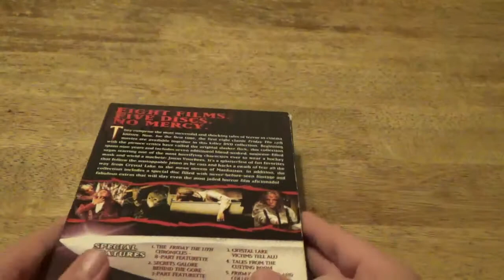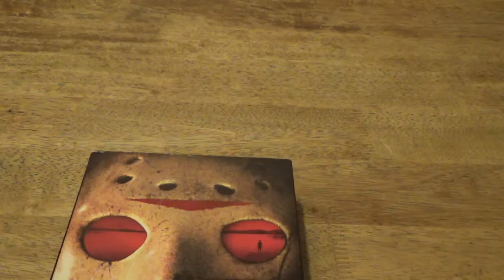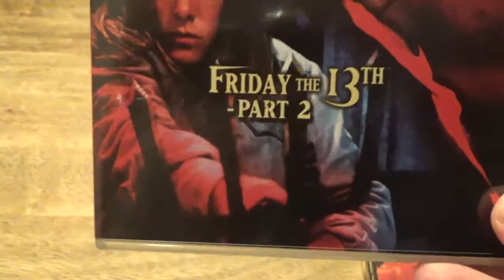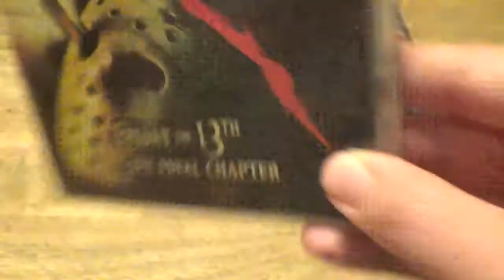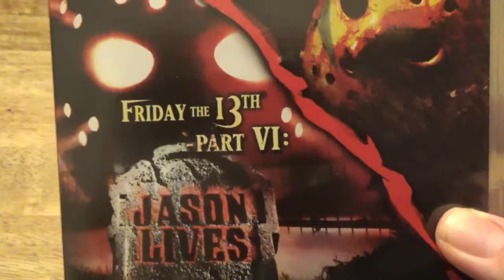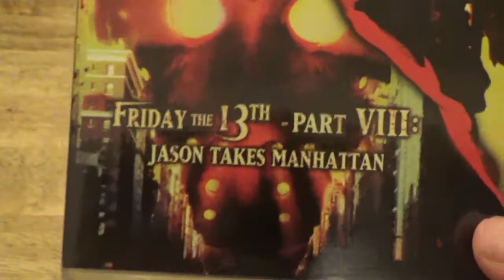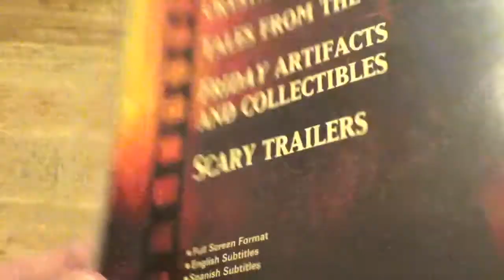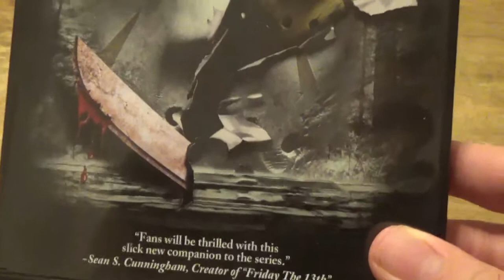Friday The 13th From Crystal Lake to Manhattan DVD Boxset Review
READ BEFORE WATCHING: THIS IS A RE-REVIEW because the original video was terrible, my review of the awesome boxset Friday The 13th From Crystal Lake to Manhattan, ALL RIGHTS GO TO THEIR OWNERS, thanks for watching please like, comment and subscribe :)